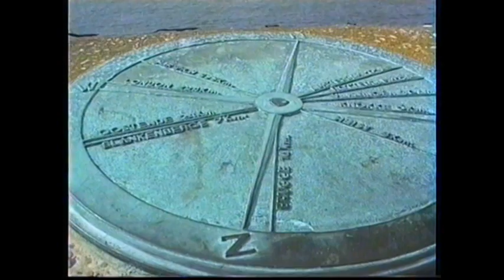Zeebrugge 1989 - Ferry to Harwich - P&O "European Clearway"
Car ferry "European Clearway" of P&O European Ferries from Zeebrugge to Harwich on 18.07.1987 leaving Port of Zeebrugge.
Die Autofähre "European Clearway" der P&O European Ferries von Zeebrugge nach Harwich am 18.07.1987 bei der Ausfahrt aus dem Hafen von Zeebrügge.